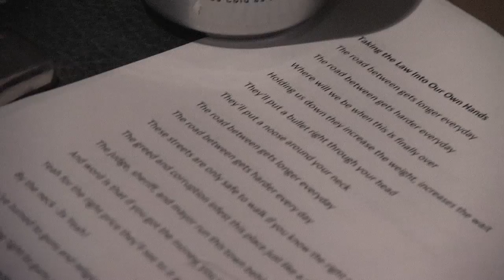Meet At Sundown - Day 2 Studio review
We take a look at what happened on the 2nd and final day of our studio session at Full Tilt Productions